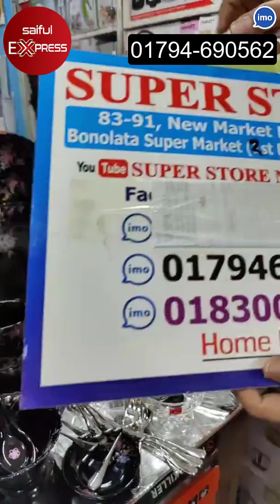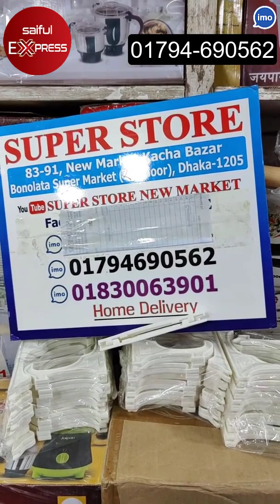১৫৭ পিসের বিশাল ডিনার সেট/ ডিনার সেটের দাম জানুন ২০২২/ Dinner Set Price In Bangladesh 2022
১৫৭ পিসের বিশাল ডিনার সেট/ ডিনার সেটের দাম জানুন ২০২২/ Dinner Set Price In Bangladesh 2022

83-91, New Market Kacha Bazar, 1st Floor, Bonolota Market, Dhaka-1205

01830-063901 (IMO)